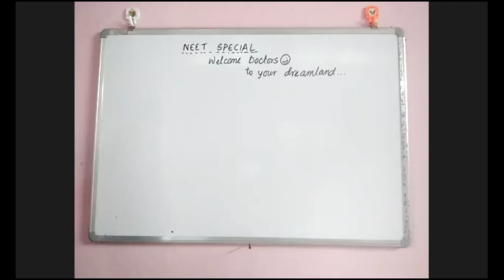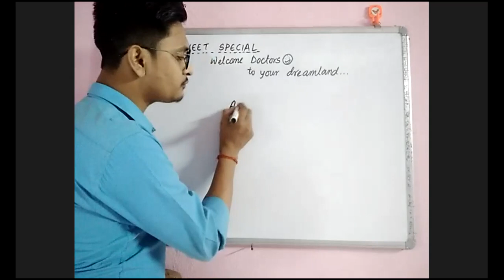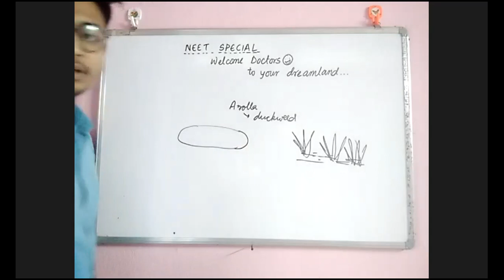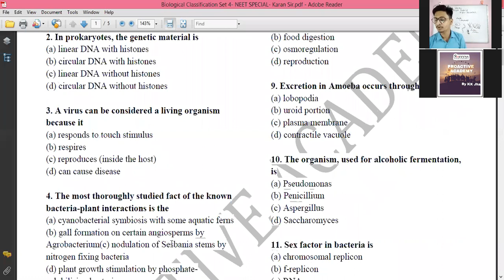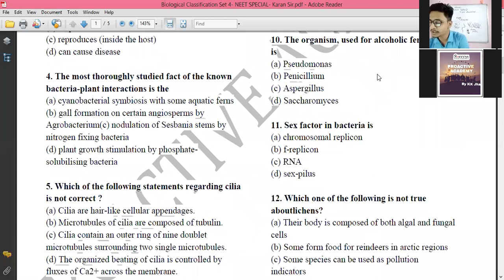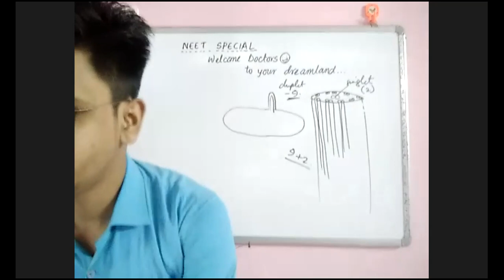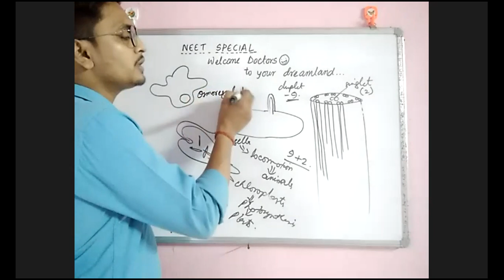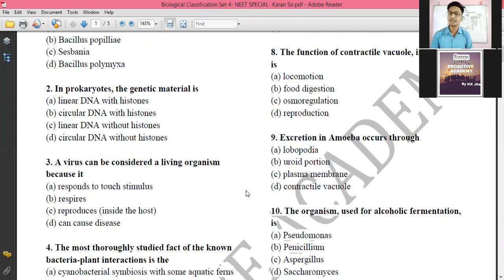NEET SPECIAL- Q Nos 1 to 10 MCQs of Set 4: Biological Classification| Karan Sir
*Online & Offline classes for Classes 9th to 12th : CBSE + Bihar Board+  Bengal Board

* Science stream consisting of both PCB/PCM + English

* NEET SPECIAL CLASSES with Full Josh

* Well qualified & experienced faculty members for each subjects: Physics, Chemistry, Biology, English and Maths

Karan Jha Sir,
Proprietor, Proactive Academy

For admissions and queries.